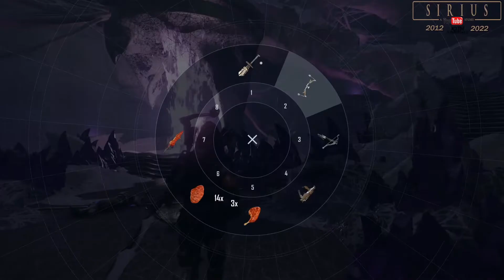Der dunkle Turm in Tavar (Uncut) 💎 ELEX II [118]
Westlich vom Fort befindet sich ein weiterer Former dieser Skyands. Dieses Mal wird Fox uns Rückendeckung geben. Das wird eine schnelle Geschichte werden...